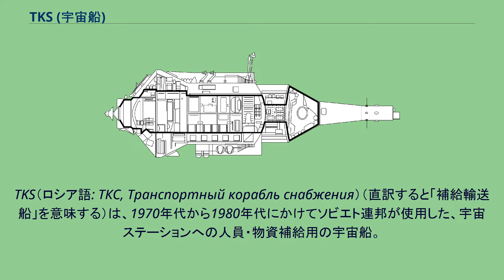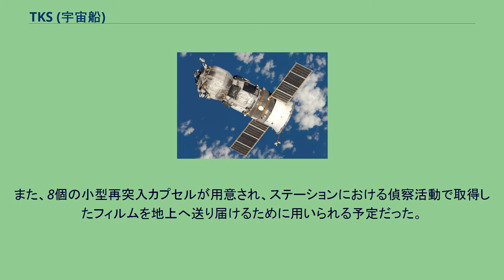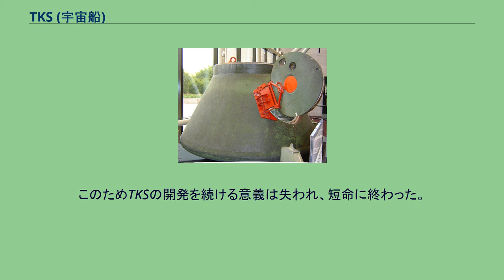TKS (宇宙船)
TKSの断面図。
太線内が与圧区画。
コスモス1443号の帰還カプセル。
TKS（ロシア語: ТКС, Транспортный корабль снабжения）（直訳すると「補給輸送船」を意味する）は、1970年代から1980年代にかけてソビエト連邦が使用した、宇宙ステーションへの人員・物資補給用の宇宙船。
ソユーズ宇宙船の2.5倍以上の重量を持ち、打ち上げにはプロトンロケットが用いられた。
1965年、ソ連はアルマースと呼ばれる軍事宇宙ステーションの開発を始めた。
これに人員や物資を輸送する手段として作られたのがTKSである。
試験飛行は1976年に始まり、1981年には無人の補給ミッションの準備が整った。
しかしアルマース計画は1978年の時点で既に中止されていた。
TKSは代わりに非軍事目的のサリュート6号と7号への補給に用いられたが、3回飛行しただけで1985年に退役した。
乗員3名を乗せて打ち上げが可能なように設計されていたが、有人飛行は一度も行われなかった。
TKSは宇宙船としては成功しなかったが、その設計はクバントやザーリャなどの宇宙ステーションのモジュールに流用されており、これらをTKS型モジュールもしくはTKS型と称する。
TKSは、ソユーズ宇宙船やアポロ宇宙船と同じように、機体の一部のみがカプセルとして地上に帰還する方式をとっていた。
TKSの帰還カプセルはVAあるいは11F74と呼ばれた。
アポロ司令船に似た円錐形をしていたが、より小型で、再使用が可能だった。
カプセルの上には帰還用の減速ロケットを備えたモジュールが、さらにその上には緊急脱出システムが結合していた。
カプセルの下部にはFGB（または11F72）と呼ばれる円筒形の与圧モジュールが結合していた。
乗員はVAカプセルの底面に設けられたハッチを通じてVAとFGBを自由に行き来できた。
このモジュールによりTKSは45m3という広い内部空間を確保していた（比較としてソユーズ宇宙船の容積は9m3程度しかない）。
FGBモジュールの尾部には、アルマースとドッキングするための覗き窓や制御装置、アンテナ、ドッキングポートが配置されていた。
また、8個の小型再突入カプセルが用意され、ステーションにおける偵察活動で取得したフィルムを地上へ送り届けるために用いられる予定だった。
TKSに関連した宇宙飛行は合計7回（打ち上げに失敗した1回を除く）で、その全てがコスモス衛星として公表された。
4回はVAカプセルのみを使用した大気圏再突入の実験であり、TKSが完全な形で飛行したのは4回だけだった。
TKSと対になるはずだったアルマース宇宙ステーションは、TKSの試験期間中に大幅な計画見直しが行われ、1978年に有人計画は中止となった。
このためTKSの開発を続ける意義は失われ、短命に終わった。